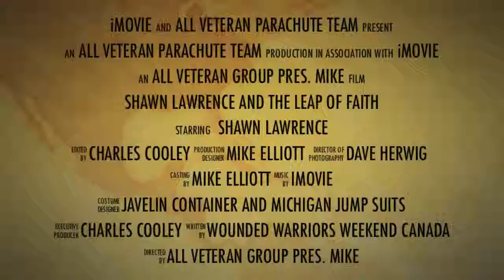Shawn Lawrence in Canada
The All Veteran Veteran Group is a unique collection of highly experienced parachutists who represent the essence of what it means to be an American: patriotism, creativity, initiative, professionalism and dedication to excellence.  The mission of The All Veterans Group is to exhibit all the best qualities of Americans today in an entertaining, awe-inspiring package through parachute demonstrations, tandem parachute jumps, and other parachute-related activities at special public and private events across the nation.